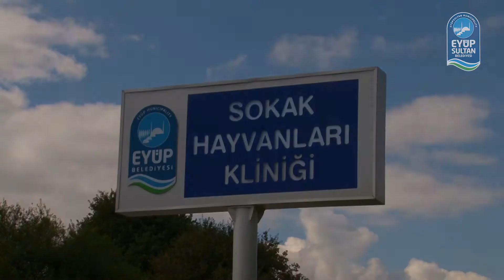Seviyorsan Sahiplen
Dünya'nın en güzel şehirlerinden biri olan İstanbul'u İstanbul yapan, güzelliğine güzellik, tarihine tarih katan ilçelerden biridir Eyüp...